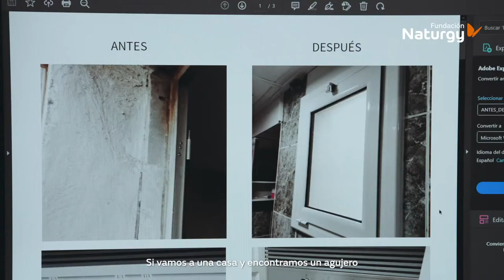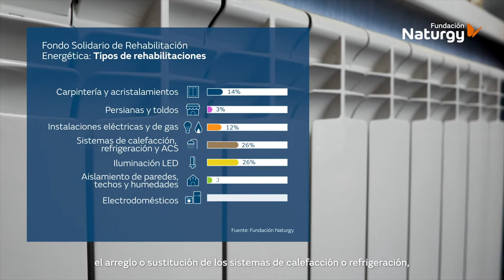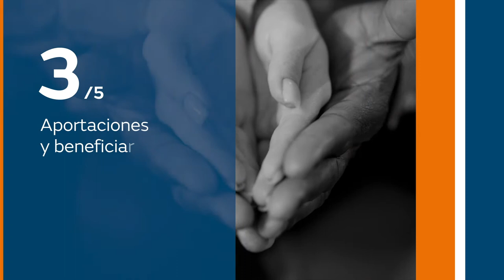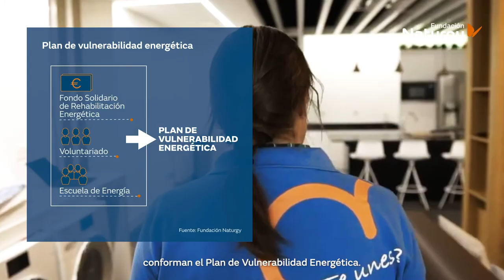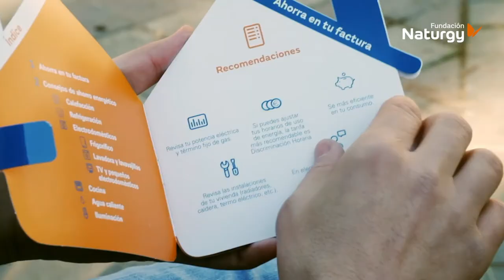Fondo Solidario de Rehabilitación Energética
Este vídeo explica qué es y cómo se creó el Fondo Solidario de Rehabilitación Energética, uno de los programas de los cuáles nos sentimos más orgullosos como Fundación Naturgy, y que ha conseguido hasta ahora rehabilitar más de dos mil viviendas.
Una de las causas principales de la pobreza energética es la falta de eficiencia energética de algunas viviendas, sobre todo las construidas antes de 1981, cuando se empezaron a exigir los aislamientos térmicos. La solución pasaría por hacer una rehabilitación energética integral pero el coste que supone es de entre 20 y 25.000 euros por vivienda, una cantidad inalcanzable para una familia vulnerable.
Por este motivo, desde Fundación Naturgy encargamos a la Universidad Politécnica de Madrid un estudio que buscase soluciones rápidas y de bajo coste, analizando la pobreza energética en cuatro climas distintos: Madrid, Barcelona, A Coruña y Sevilla. Se describieron hasta 75 tipos de actuaciones que se pueden hacer desde el interior de la vivienda, sin arquitecto ni permisos, y sin que las familias tengan que abandonar su hogar.
El resultado del estudio fue muy positivo y en 2018 decidimos ir un paso más allá y creamos el Fondo Solidario de Rehabilitación Energética para que estas rehabilitaciones exprés y de bajo coste lleguen a las familias vulnerables. Y conscientes de la importancia del trabajo en red, hemos firmado 18 convenios de colaboración con entidades sociales, que seleccionan a los hogares beneficiados.
Las rehabilitaciones cuentan con un presupuesto máximo de 5.000 euros por vivienda, y de media se invierten unos 2.000 euros por rehabilitación. Las actuaciones más comunes son el cambio a iluminación LED, el arreglo o sustitución de los sistemas de calefacción o refrigeración, el cambio de cerramientos, y la mejora de las instalaciones eléctricas o de gas entre otras.
Desde su creación, el Fondo ha rehabilitado 2514 viviendas, el 30% de ellas, 769, durante el último año. Cada rehabilitación se financia al 100%, y, al estar gestionada a través de entidades sociales, las familias reciben la ayuda íntegra, libre de impuestos o cargas.
El Fondo Solidario de Rehabilitación Energética, junto con el voluntariado y la Escuela de Energía conforman el Plan de Vulnerabilidad Energética.
La Escuela de Energía, que se desarrolla de manera online y presencial, está dirigida a formar en materia de energía y eficiencia energética a profesionales de Servicios y Entidades sociales, así como a personas en situación de vulnerabilidad.
Por su parte, el voluntariado es una pieza fundamental para conseguir los retos del Plan, formando y asesorando a familias en temas de contratación, tarifas, gestión de ayudas y hábitos de consumo eficiente en el hogar.
Como Fundación, continuaremos dando impulso a nuestro plan de vulnerabilidad para contribuir a mejorar las condiciones de vida de muchas familias que, hoy más que nunca, necesitan nuestro apoyo.